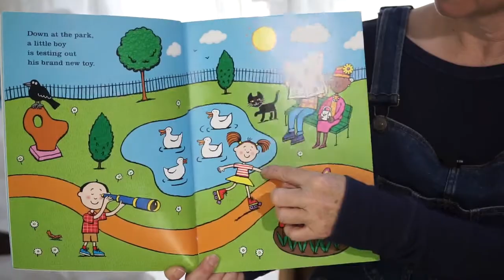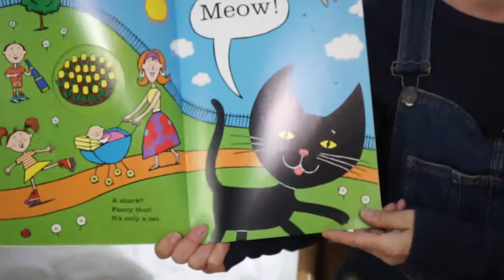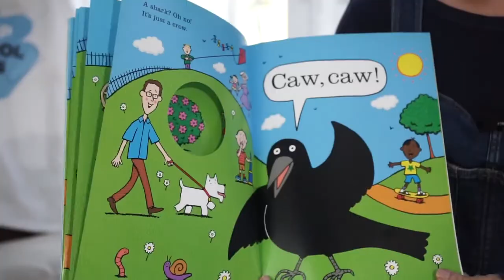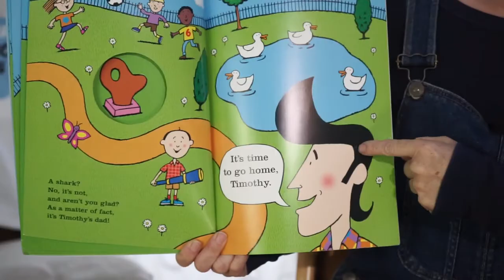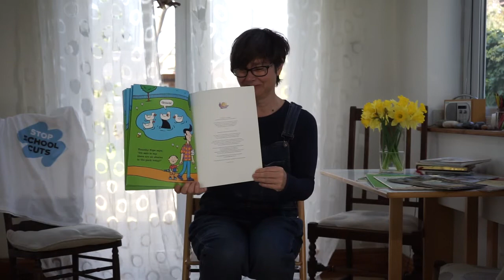SHARK IN THE PARK by Nick Sharratt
Paula Champion of The Fields Nursery School delights children and parents with the story.